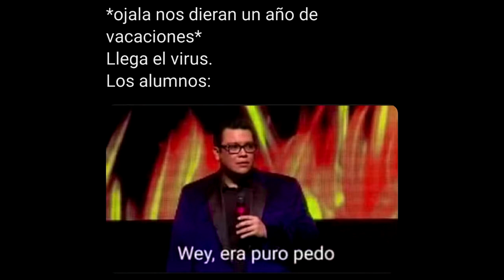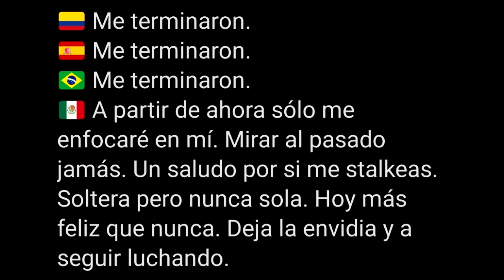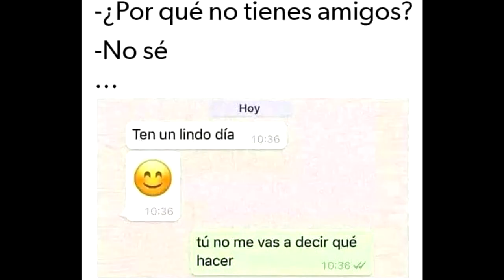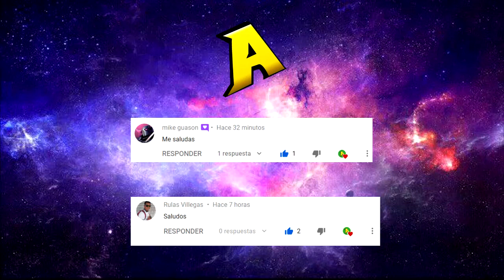LOS MEJORES MEMES DE LA CUARENTENA | MEMES DIA 62 DE LA CUARENTENA | PARTE 1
Hola, les dejo estos memes del sexagésimo segundo día de la cuarentena, espero les gusten y si es así por favor denle like, comenten, compartan y suscríbanse por que siempre alegra el día :D

El video de hoy era grabado pero solo se recuperó la mitad en adelante, así que solo puse los saludos :C, ya mañana vendrán narrados :'v sentí ue me quedó bien chida :'v

Les invitamos a unirse al grupo de memes en Facebook :D (Memes con el Tio Abuzz 7u7) para el proyecto en insta ;D (gracias a todos cracks) sociales :D :Twitter (aquí ando más activo) (memes y poco de mi vida d:) DIA62 cuarentena mequedoencasa yomequedoencasa memes memesvirales memeviral memesenespanol covid coronavirus covid19Títulos clave:Los mejores memesLos mejores memes de la semanaLos mejores memes de la cuarentenalos mejores memes del dia 62 de la cuarentenalos mejores memes de la cuarentena mundiallos mejores memes de la cuarentena nacionalmemes del coronavirusmemes del covid19memes del covidyo me quedo en casamemes de la semanamemes momos chidosmomazosmemesthe best of memesmemes de la semanamemes de hoylos mejores memes 2020te reto a verlo sin reirsi te ries pierdesmemes viralesmemes 2020memes de mayomemes plantillas